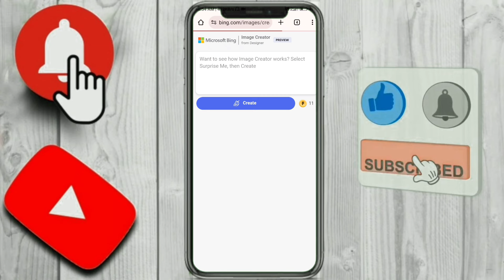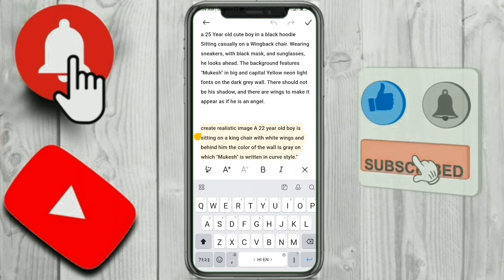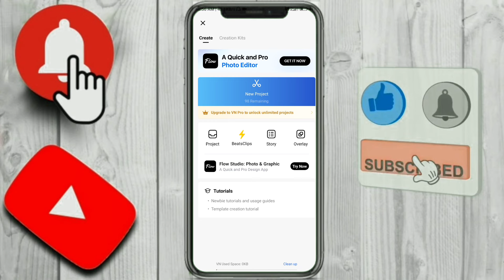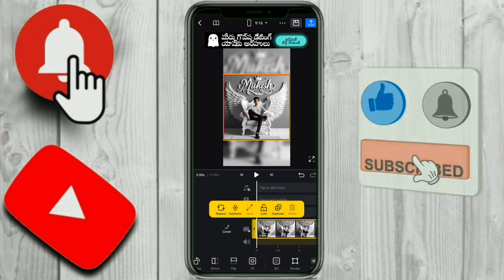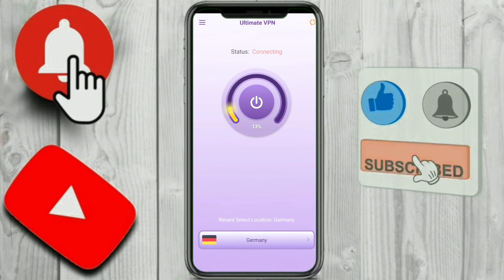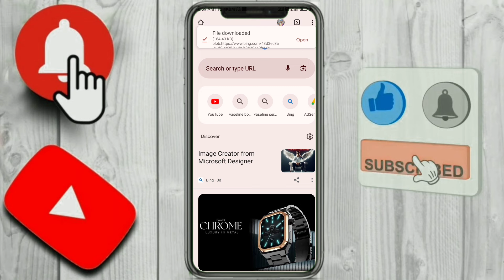How To Create 3D Ai wings Name photo Editing | Bing ai viral editing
Hii dosto.

How To Create 3D Ai Wings Name Image | 100% Viral Wings Name Video Editing | Bing Image Creator

Promt 👇
            Telegram Channel pe

                      Thanks